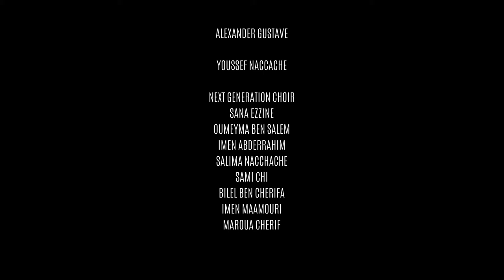The Peace Anthem: Alexander Gustave (The Peace Singer) Acropolium Tunisia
The Peace Anthem, by Alexander Gustave (The Peace Singer) carries a universal and wordless message of Peace, sung by people from all over the world. For The Peace Day Concert, organized by Rostom Foundation in the extraordinary Acropolium Cathedral in Carthage, Alexander visited Tunisia again to perform with the Tunisian and Carthage Symphony Choir many of his songs, including this beautiful version of 'The Peace Anthem' (from the album 'Living in a peaceful me'.
Musicians:
Youssef Naccache (violin), Sana Ezzine (percussion), Oumeyma Ben Salem (vocals, percussion), Imen Maamouri (vocals percussion).
Choir:
Carthage and Tunisian Symphony Orchestra Choir
Backing vocals:
Bilel Ben Chérifa, Sami Chi, Imen Abderrahim, Salima Naccache.
Choir director: Maroua Chérif
Dance: Zakaria Mechati
Executive producer: Hichem Rostom
Director of photography: Moustapaha Maamouri
Audio & Video editing: Sonic Ranger Productions